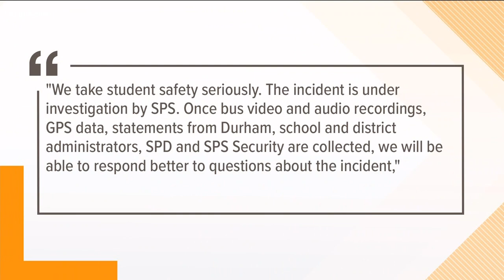SPS investigating after video appears to show Durham school bus stopped with police nearby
A KREM viewer sent in the videos that show a bus stopped with police nearby Monday. Spokane Public Schools said the incident is under investigation.